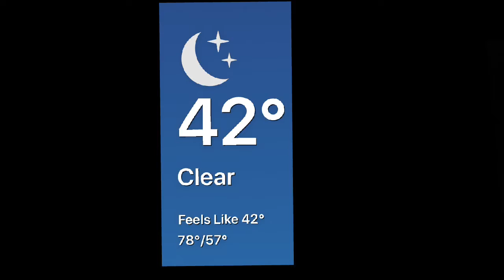Morning announcements April 28 2020#gkecats